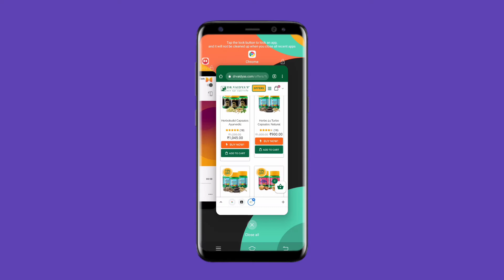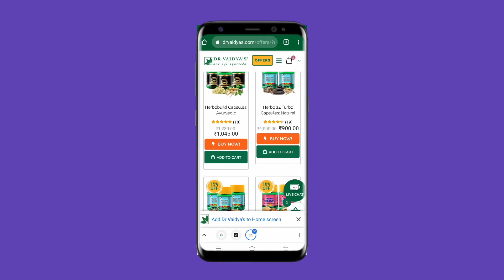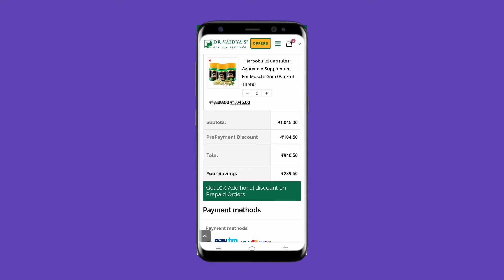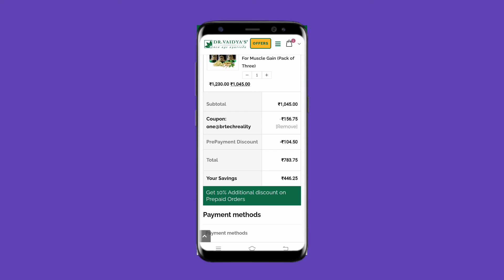Dr vaidyas Coupon code get huge discounts on your products hurrry up